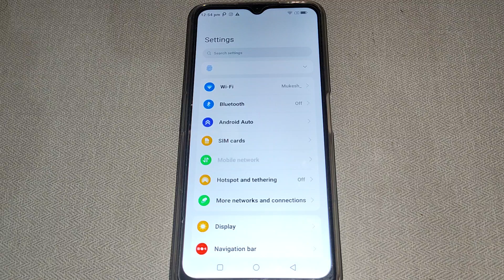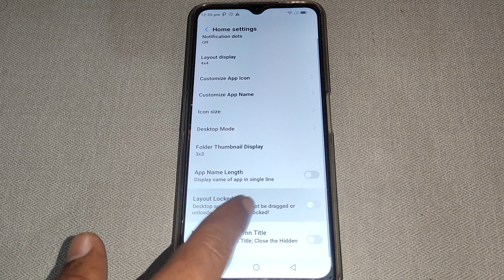Lava x3 me home screen setting set kaise kare,how to set home screen setting Lava x3